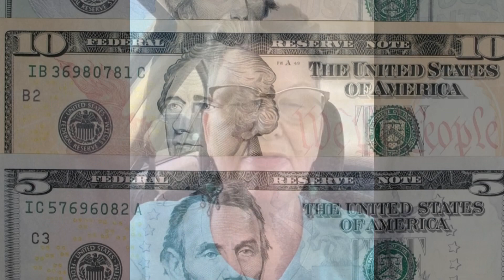Birthday Fundraiser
🤗 Welcome to the month of June❗️

🥳 June is my favorite month because it's the month of my birthday❗️

🥳 I am having a birthday fundraiser for my favorite charity, which is my work in Kenya 🇰🇪 ❗️

🎯 My goal is 💲5️⃣0️⃣0️⃣ for the month of June

🤩 If you want to affect more than 1️⃣ girl's 👧 life ✖️ that number by 💲🔟 and that's how many lives you will affect❗️

‼️ Actually, you will actually impact more than that‼️

❓How can I make that assertion❓

👉 Well, it's the immediate effect of 1️⃣ girl’s 👧 life AND

👏 The long term effect of many many generations of girl’s 👧 lives and their family's lives that will be affected when you empower the girl 👧

👉 Typically, the girls 👧 in Kenya 🇰🇪 stay home 5️⃣ to 7️⃣ days a month because they don't have access to sani-pads

🤔 Maybe they do some hard labor

🤔 Maybe they have sex with some guy for 50 bob

🤯 2️⃣0️⃣% of those girls get pregnant

🤯 6️⃣,0️⃣0️⃣0️⃣ girls 👧 got pregnant in Kenya 🇰🇪 last year

👉 We began a project in which we teach the girls 👧 and women how to make reusable sani-pads

✅ For 💲🔟 they get a kit with
✅ reusable sani-pads
✅ two pairs of panties
✅ a bar of soap
✅ that will last them 3️⃣ years❗️

🚌 They can finish school
💍 Get married when they want to
👨‍👩‍👧‍👦 Have children when they want to

🤔 Consider how that affects the subsequent generations

🙋‍♀️ If a girl has autonomy she's empowered to go to school 🚌

☑️ She can stay in school because she has the ability to do that
☑️ Then when she has children she's going to show them how to be empowered
☑️ How to go to school without having any issues
☑️ She will change the lives of her children
☑️ She will be more committed for them to participate in school because she got to participate in school

🙌 This is how it evolves and how it changes every subsequent generation for only 💲🔟

👉 Once you register on the website, let me know that you have registered

❣️ I would love it if you donated monthly❣️

😍 If you do that on a yearly basis then you're affecting 1️⃣2️⃣ girls lives each year and ALL of their subsequent generations❗️